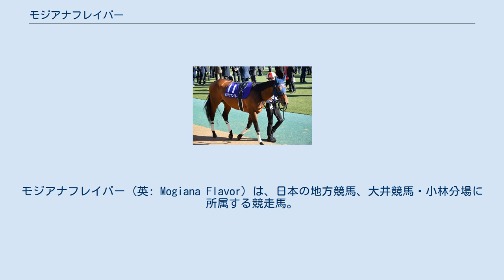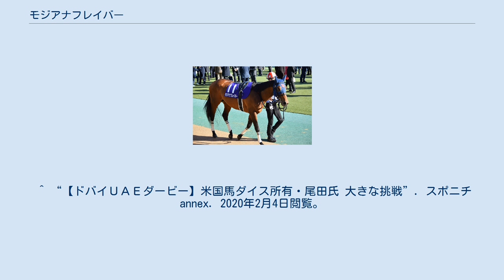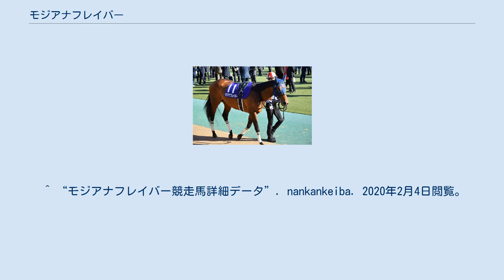モジアナフレイバー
モジアナフレイバー (英: Mogiana Flavor) は、日本の地方競馬、大井競馬・小林分場に所属する競走馬。
2018年・2019年勝島王冠、2019年大井記念、2021年川崎マイラーズの勝ち馬である。
 馬主は輸入食材店「カルディコーヒーファーム」の経営を手掛ける、キャメル珈琲の代表取締役社長である尾田信夫。
 2016年北海道サマーセールにて1458万円で落札された。
 6月の新馬戦はゲート内で転倒し競走除外となるものの、10月に復帰すると繁田健一を背に3連勝。
デビュー戦の出囃子賞では、後に中央転入後新潟大賞典を優勝するトーセンスーリヤを2着に退けるなど、無敗のまま2歳シーズンを終えた。
 3歳シーズン初戦のクラシックトライアルを快勝すると、南関クラシック三冠の1冠目羽田盃に駒を進めるも4着に敗れ、初めての敗戦となった。
続く2冠目東京ダービーは上がり最速の末脚で追い込むも勝ち馬と0.1秒差の4着に惜敗した。
夏場を休養に当て、10月の3歳限定準重賞で復帰。
そこを危なげなく勝利すると、古馬との初対戦となった勝島王冠では前年の東京ダービー馬ヒガシウィルウィンを破り、重賞初制覇を飾った。
その勢いで東京大賞典に出走するも8着に終わった。
 5月の大井記念で始動すると、3馬身半差の完勝。
続く6月の帝王賞ではJRA勢と再び対決、5着に健闘した。
 秋シーズンはマイルチャンピオンシップ南部杯から始動。
初めて大井競馬場以外での競馬となったが、GI馬ゴールドドリームにクビ差迫る4着と、交流GIで続けて掲示板に入り南関最上位の実力を示した。
続く地元大井での勝島王冠では先行するノンコノユメを楽な手応えで差し切り、連覇を達成。
前年に続いて東京大賞典にも出走、南部杯で先着を許したゴールドドリームをかわし、3着となった。
 大井記念と勝島王冠の勝利が評価され、この年のTCK大賞に選出された。
 中央競馬で行われるフェブラリーステークスに参戦、芝発走のスタートで大きく出遅れたものの直線では鋭い末脚を見せ、地方勢では最先着の6着となった（詳細は第37回フェブラリーステークスを参照）。
3月にはゴドルフィンマイル出走のため、ドバイへ遠征したが、新型コロナウイルス感染症の感染拡大に伴い開催中止となり帰国を余儀なくされた。
帰国後は、大井記念を視野に調整が進められていたが、状態が整わなかったため回避。
帝王賞へ直行したが、13着に終わった。
 秋は船橋のオープン特別から始動。
そこを快勝すると、前年に続きマイルチャンピオンシップ南部杯へ出走。
レースでは中団前目から進み、直線では先に抜け出したアルクトスとモズアスコットにわずかに遅れるも3着。
レコード決着の中で前年同様JRAのG1ホース相手に好走を果たした。
その後は前年同様、勝島王冠から東京大賞典のローテーションを選択したが、同レース3連覇に挑んだ勝島王冠では、道中行きたがり直線伸びきれず3着。
続く東京大賞典でも、好スタートから先行したものの9着に終わった。
これについて鞍上の繁田は「ハミは抜けていたし、折り合いも付いていたが走りが悪かった。結果論だけど、2走前の南部杯の遠征の疲れが抜け切っていなかったのかも」と語った。
 3月の交流重賞黒船賞から始動。
初めてのマイル未満の距離での競馬だったが、先行し、勝ち馬からは離されたものの3着となった。
その後はかしわ記念を目標に調整が進められたが、外傷を負い｢万全の状態で出走させたい｣と出走を自重した。
 5月の川崎マイラーズで復帰。
デビュー戦から手綱を取り続けた繁田健一が3月末で騎手を引退し調教師へ転向したため、このレースから真島大輔に乗り替わりとなった。
レースでは、スタートで躓き後方からの競馬となったが、向正面からポジションを上げ、直線では先行する馬を一気に差し切り、2馬身半差の完勝。
重賞4勝目を飾った。
 以下の内容はnankankeiba.comに基づく。
 ^ “【ドバイＵＡＥダービー】米国馬ダイス所有・尾田氏 大きな挑戦”. スポニチannex. 2020年2月4日閲覧。
 ^ “2016年度 北海道サマーセール サラブレッド １歳”. JBISサーチ. 2020年2月4日閲覧。
 ^ “【大井記念】モジアナフレイバー完勝で重賞2勝目”. スポニチannex. 2020年2月4日閲覧。
 ^ “【勝島王冠】モジアナフレイバー楽勝！いざ大賞典へ”. スポ...